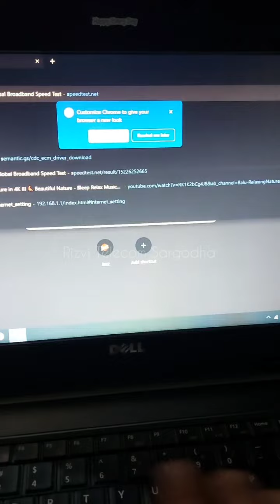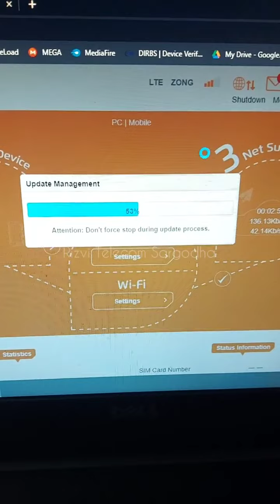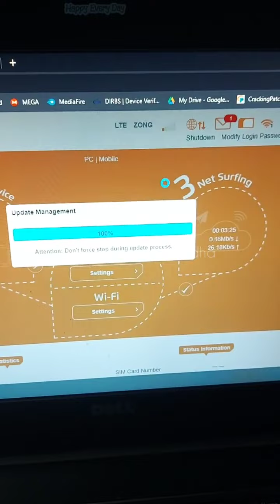Gsm Yagi Antenna Test On Ufone Blaze 4g